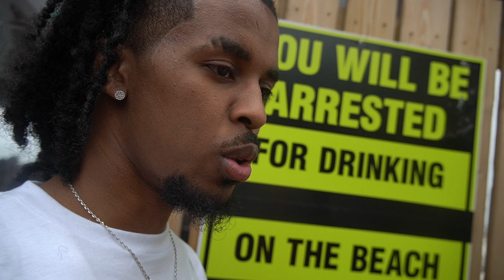SPRING BREAK IN PANAMA CITY 🙈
I WENT TO PANAMA FOR SPRING BREAK AND THIS HAPPENED
CAN WE GET 100 LIKES ?

FOREVER 350 LONG LIVE HEEM ©️